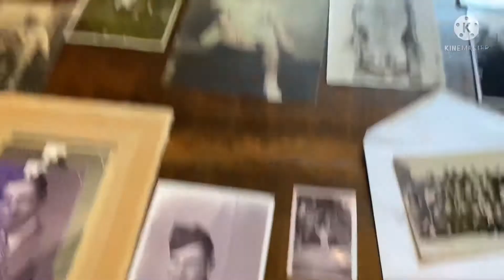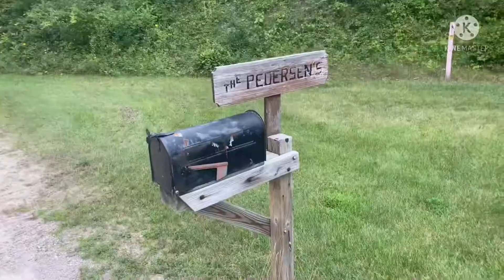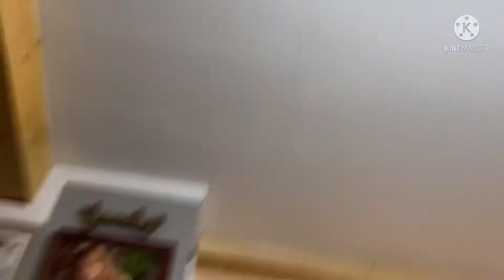Family Reunion!!!! *so much fun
Hey guys, I hope you guys enjoyed this video! God loves you